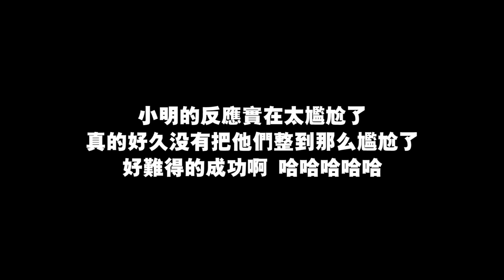趁女友不在家時偷帶女網友回房鬼混！事後卻被女友抓到證據！兄弟們會幫我隱瞞嗎？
小明的反應實在太尷尬了😂
真的好久沒把他們整到那麼尷尬了，好久違的成功啊！哈哈哈哈哈哈哈🤣

下載探探，參與敢愛敢當活動，就有機會獲得HUAWEI Mate30等獎品

✅ 我的Instagram：iven_lee / ivenlee_freestyle
✅ Cherry Instagram：cherryhaww / onni_daily
✅ 我的微博：阿源IvenLee
✅ 我的TikTok：iven_lee